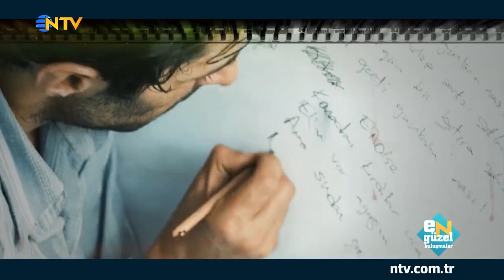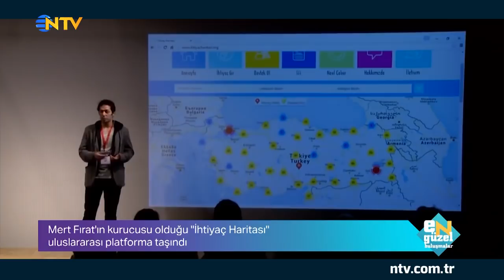eN Güzel Buluşmalar - Mert Fırat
NTV’den Gülay Afşar, NTV’nin bayram özel programı “eN güzel buluşmalar” için başarılı aktör Mert Fırat'la çocukluk günlerinden, babasından, annesinden, Cem Yılmaz'dan, hayattan, tiyatrodan ve sinemadan konuştu.